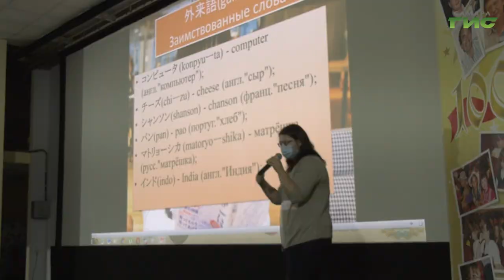В кинотеатре "Художественный" прошел кинофестиваль "Дни японской культуры в Самарской области"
В кинотеатре "Художественный" прошел кинофестиваль "Дни японской культуры в Самарской области". Он длился 4 дня. Жителям региона показали 4 кинокартины и провели множество мастер-классов. Елена Малютина расскажет подробнее.